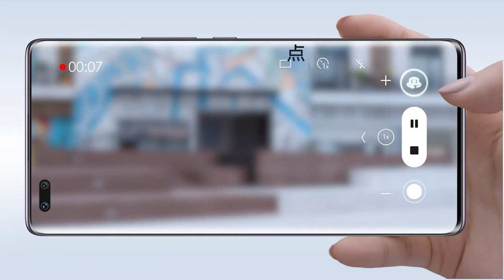HONOR 50 Vlog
Explore in this teaser trailer how to create a Vlog using the new HONOR 50